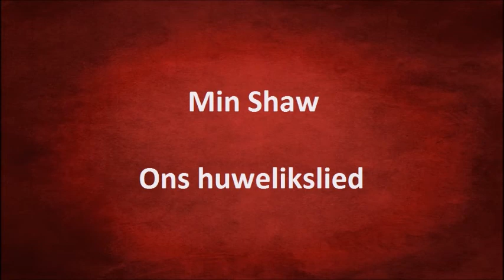Min Shaw - Ons huwelikslied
Min Shaw met "Ons huwelikslied"